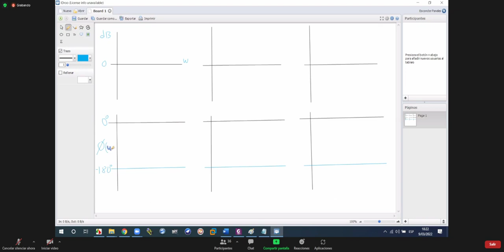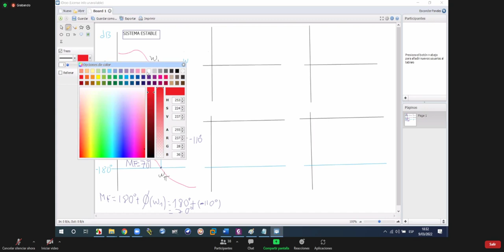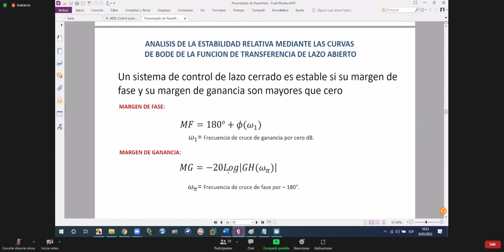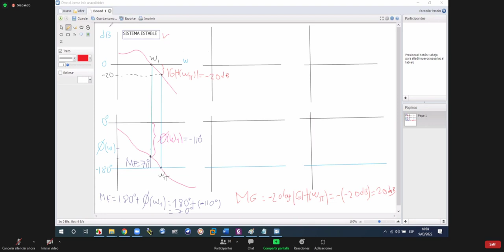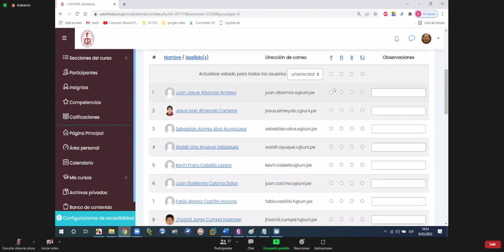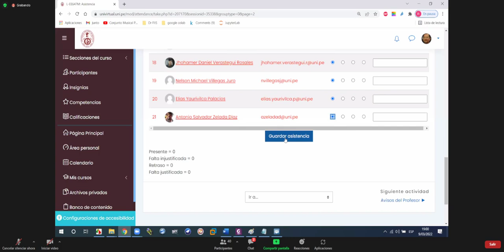7.3°Estabilidad relativa mediante las curvas de Bode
Sistema de Control 1-FIEE-Universidad Nacional de Ingeniería